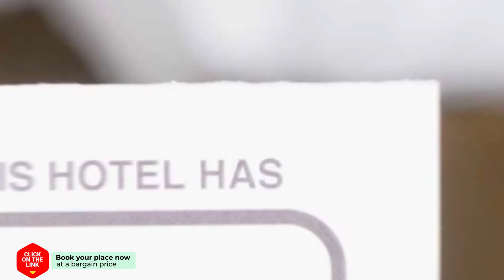Baan Peang Ploen by Condo 21 hotel review | Hotels in Hua Hin | Thailand Hotels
Baan Peang Ploen by Condo 21 hotel video review. Hotels in Hua Hin, asian 3 stars hotels.